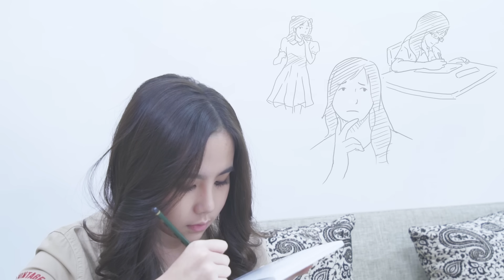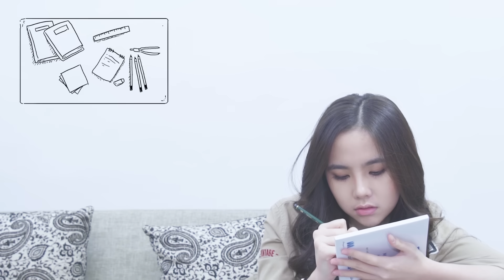DRAW MY LIFE AGATHA CHELSEA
Hello.. Welcome to my draw my life..
Yang dimana segala sesuatu cerita hidup aku, akan aku ceritakan melalui gambar, mulai dari dulu, hingga saat ini. Saksikan tayangan selengkapnya yaa.